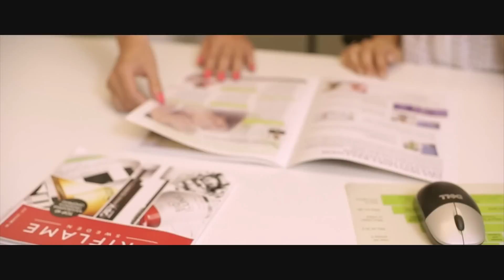Δυο Άγγελοι Στη Γη (Un Angelo Disteso Al Sole) - Μαρία Έλενα Κυριάκου (official video clip)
- Μπες και μάθε τα πάντα για την ελληνική μουσική.

Official video directed by Manolis Tzirakis
Written by Eros Ramazzotti, Luca Chiaravalli, Saverio Grandi
Greek Lyrics Revekka Roussi